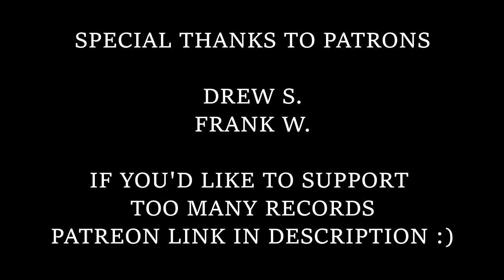New Album Releases | Incoming Vinyl: February A-Side 2019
Here are the new album releases for February that I'm looking forward to, as well as the records that I should be getting in. Welcome to the February A-Side for 2019! For a recap of the month, you're going to want to jump over to the B-Side at the end of the month. Also sharing some Too Many Records Fest updates!

ALBUMS I'M EXCITED FOR:

Men I Trust - Oncle Jazz
Health - VOL 4: Slaves of Fear
Copeland -  Blushing
Wicca Phase Springs Eternal - Suffer On
Czarface meets Ghostface Killah

NEWS:

TMR Fest!

RECORDS COMING IN:

TBD! It's a mystery! Get psyched!

Stick around for the B-Side at the end of the month!

What albums and records are you looking forward to in Februrary?